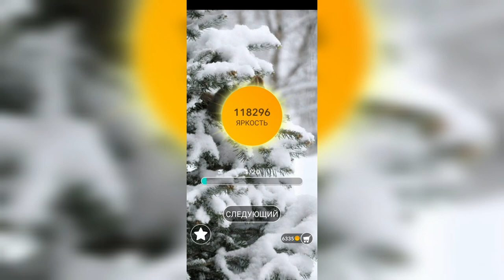Word / Слово Крест: Поиск русского кроссворда / Уровень 2711